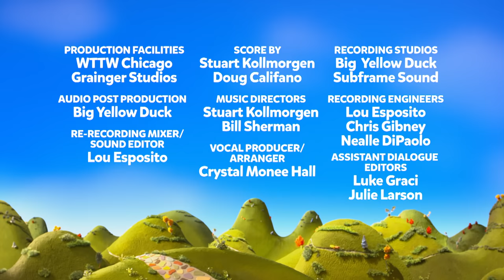Donkey Hodie FULL EPISODE | A Donkey Hodie Halloween | PBS KIDS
It’s Purple Panda’s first Halloween in Someplace Else, but he’s afraid because he doesn’t know what to expect. Donkey Hodie is here to help! She prepares Panda for all the things he’ll see on Halloween while their neighbors make it extra special.